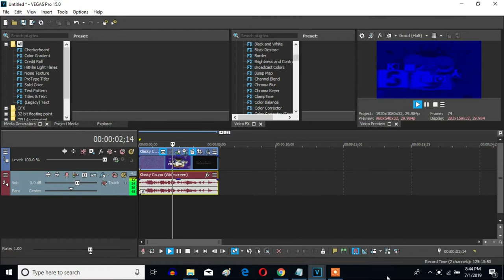How To Make Opposite Tiny Lirle On Sony Vegas Pro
Made on Yesterday, July 7, 2019, 9:56:41 to Today, July 8, 2019, 12:58:19 am

Let's learn how to make Opposite Tiny Lirle on Vegas Pro.